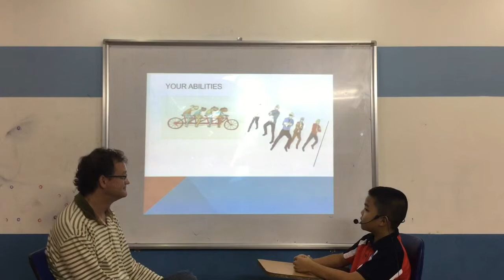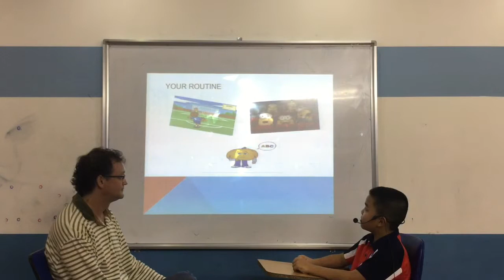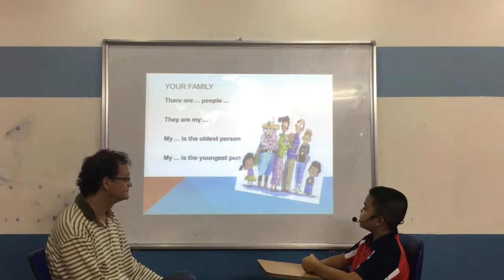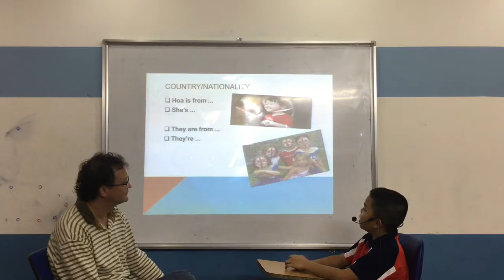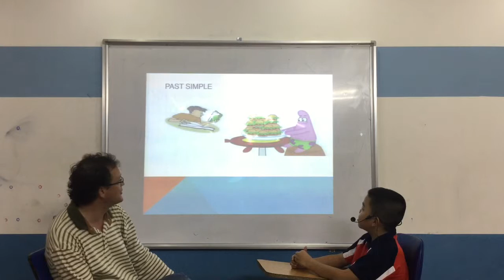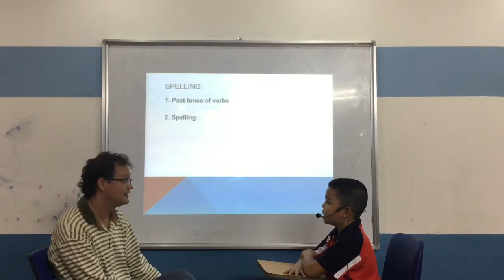Canadian English Council - Viet Bach - English Smart 4E - Video Test 3 - Test In November